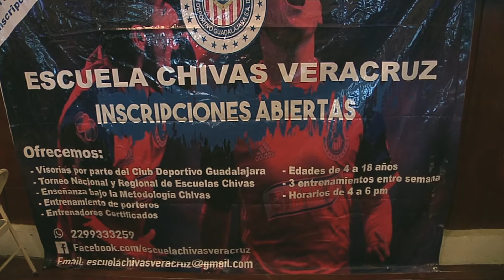La escuela oficial de Chivas en Veracruz